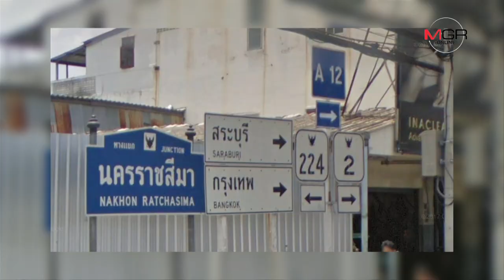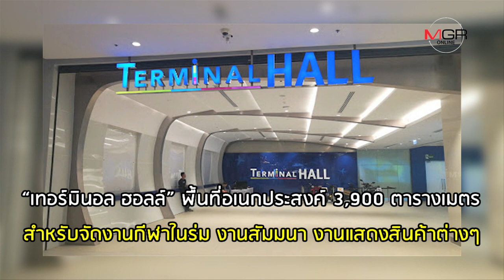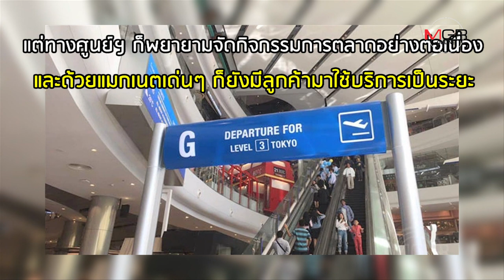ความสุขและคราบน้ำตา “เทอร์มินอล 21 โคราช” เดินหน้า